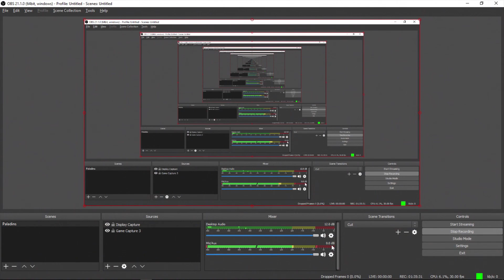BANDITS, BASTARDS AND BATTLES (Mount & Blade Warband Let's Play Episode 3)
Hey guys! Welcome to the official start of my Let's Play of Mount And Blade Warband! This time, I am here to stay, and keep you guys going with fresh content.

And yes, Indie dev shoutouts will still be happening. I have a game in waiting (Thanks Blivvy) called Concealed Intent. If you wish to request a game for Indie Dev shoutouts here are the rules:

Nothing more than 15 USD. No horror games, sorry, I just don't want a heart attack.
You should also tell me what company is developing the game.

Thank you guys so much for the support and I'll see you all. later. Bye Bye! :)